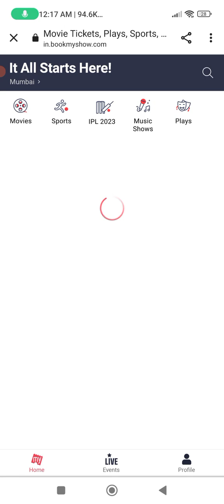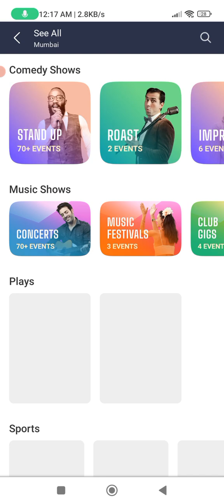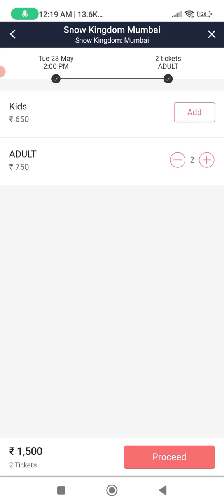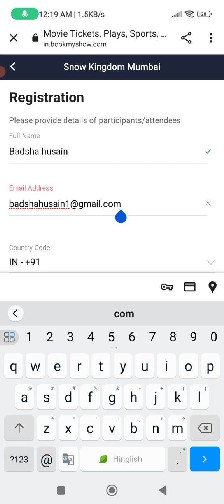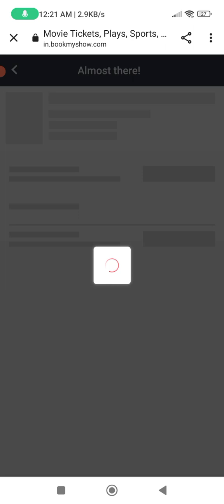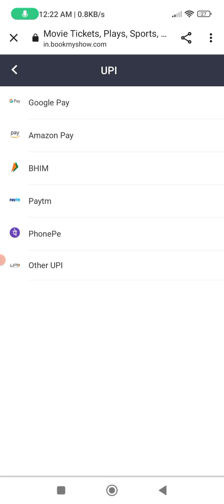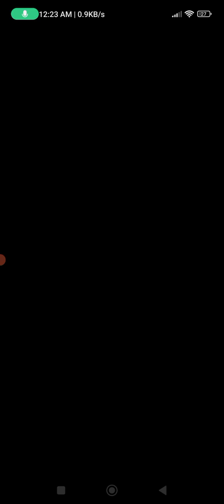Snow Kingdom Mumbai Ticket How To Book Cheap Price || Book My Show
Hello Dosto
Aj is video me hum ap ko batayenge snow kingdom mumbai ticket kaise book karte hai book my show se online jane ke liye video me dekhte rhyee.

How To book Snow park mumbai ticket
how to book mumbai snow kingdom